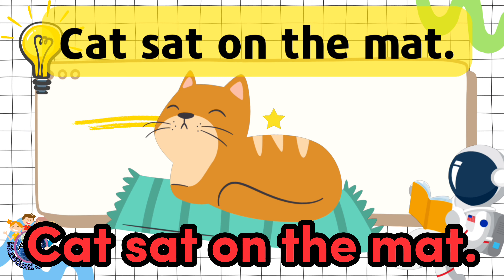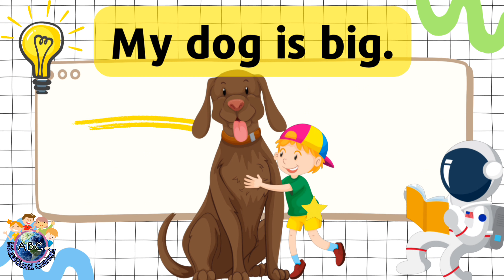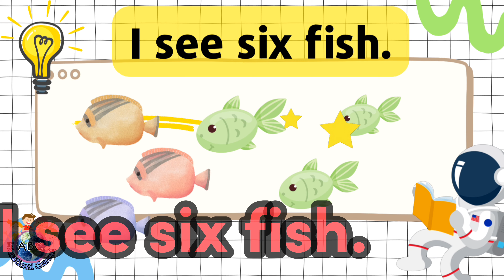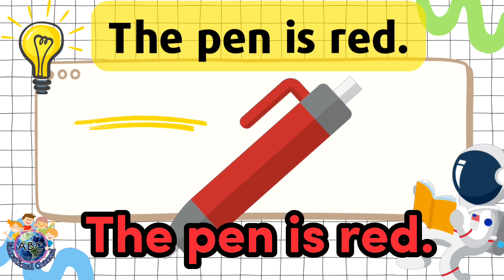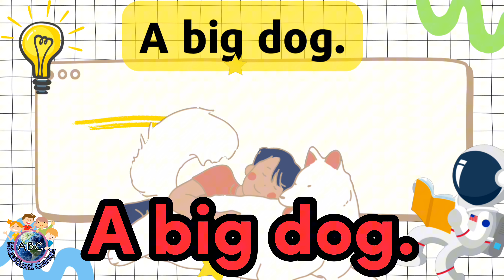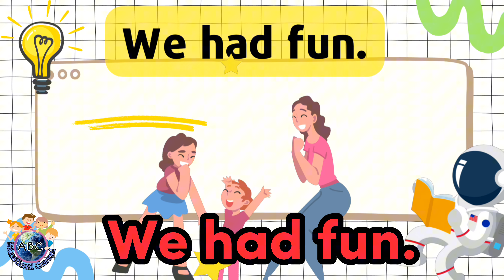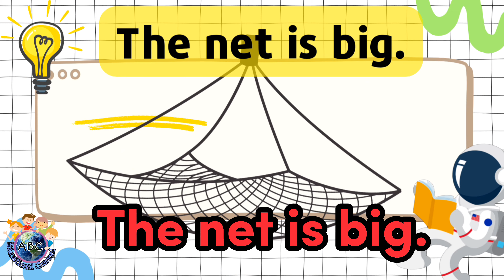Reading Pactice | CVC Worlds in a Sentence | Reading Sentences | Speaking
Reading practice using CVC (Consonant-Vowel-Consonant) words in sentences is a fundamental step in a child's literacy journey. This practice is crucial because it introduces young readers to the basic structure of words and sentences, providing a strong foundation for more complex reading. CVC words are often some of the first words children encounter, allowing them to grasp the essential connection between letters and sounds. This practice enhances phonemic awareness, which is essential for learning to read and write. Furthermore, it helps children recognize patterns and understand how words come together to convey meaning. Reading CVC words in sentences is a bridge to comprehension and critical thinking, as it encourages children to understand and relate words to the context in which they are used. Ultimately, this practice fosters not only reading proficiency but also a love for reading, as children become more confident and capable readers, opening the door to a world of knowledge and imagination.